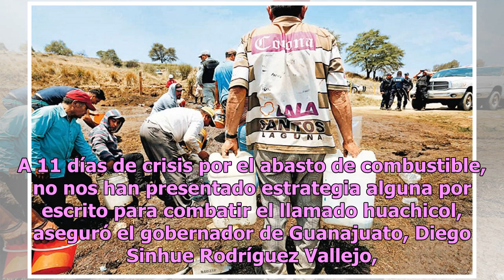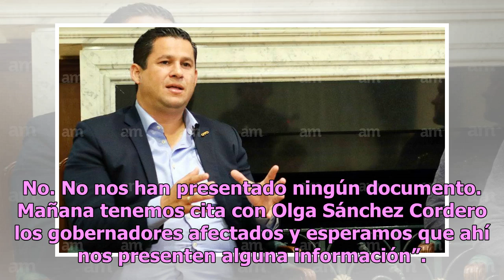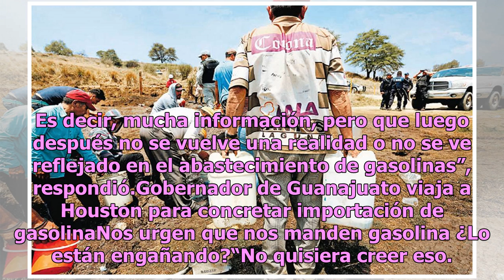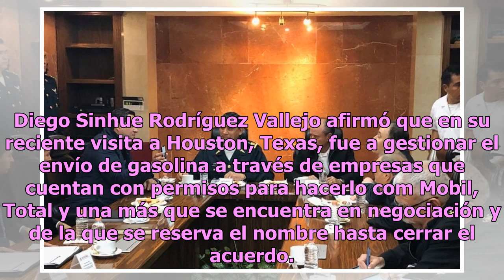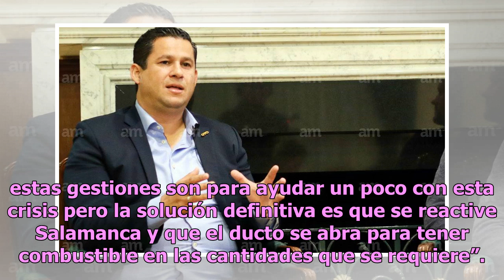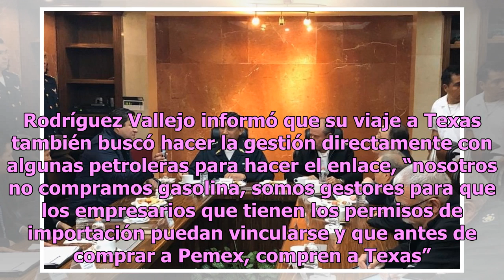No han presentado a Guanajuato estrategia contra huachicoleo: Diego Sinhue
A 11 días de crisis por el abasto de combustible, no nos han presentado estrategia alguna por escrito para combatir el llamado huachicol, aseguró el gobernador de Guanajuato, Diego Sinhue Rodríguez Vallejo, al tiempo de pedir a Petróleos Mexicanos que surtan a la brevedad gasolina ya que, dijo, se e...